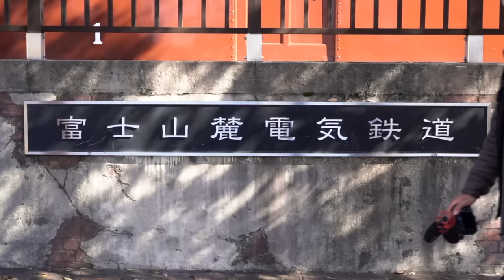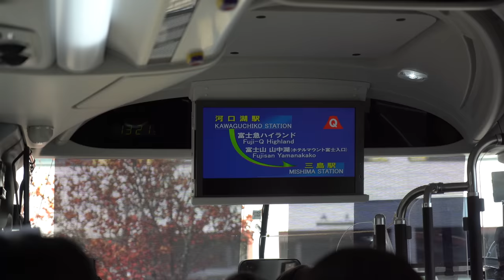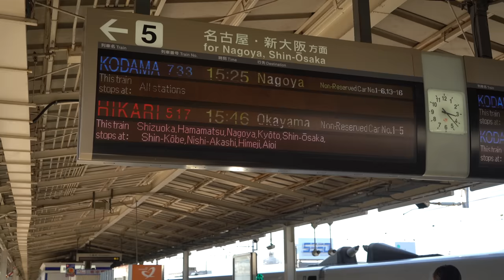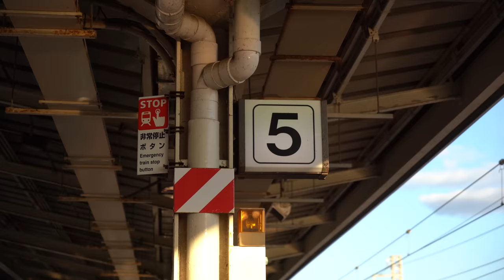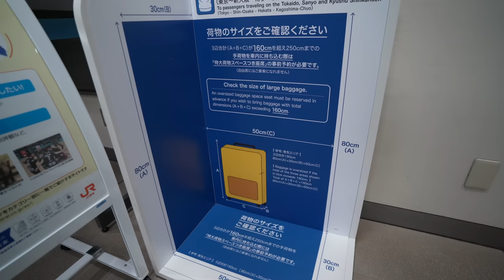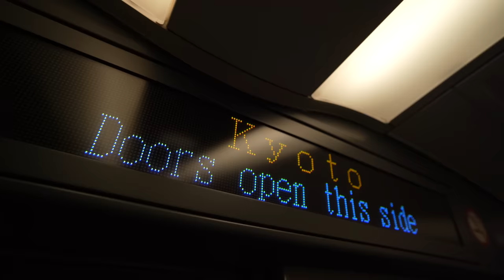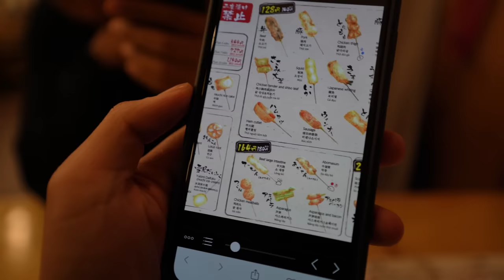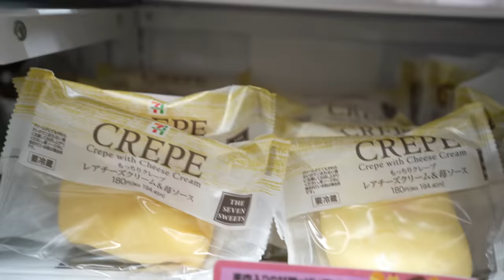BULLET TRAINS in JAPAN ARE INSANE! 🇯🇵 Train to Kyoto!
Today we take Japan’s Shinkansen Bullet Train from Fujikawaguchiko to Kyoto! This was our experience!

The route we took (fastest + most convenient):
1. Start at Kawaguchiko Station
2. Take a 1 hour bus ride to Mishima Station
3. From Mishima Station, take the Shinkansen Bullet Train to Kyoto!

📷 TECH +GEAR WE USE (commissionable links):
・Main Vlogging Camera
・Main Vlogging Lens
・Photography Camera
・All in One Zoom Lens
・Main Vlogging Mic
・Dji Action 4
・Dji Mini 3 Pro Drone
・Dji RS3 Mini Gimbal
・Dji Wireless Go II
・Jan's Backpack
・Ann's Laptop

👩🏼‍🤝‍👨🏽 ABOUT US:
We're Jan and Ann, a couple from Canada with a passion for adventure. We left our jobs behind to move back to the Philippines, explore the world and bring it closer together. Our journey has taken us to many incredible places, and we're excited to share our experiences with you! Follow along as we discover new cultures, try delicious food, and embrace the thrill of adventure. We hope to inspire you to take that first step towards living your dream life. Welcome to our world!